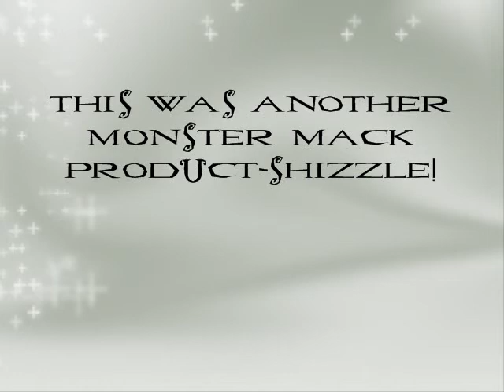Louise Glover Rocks The World